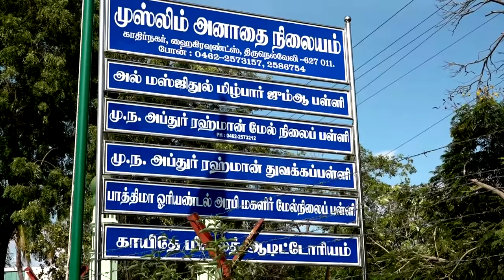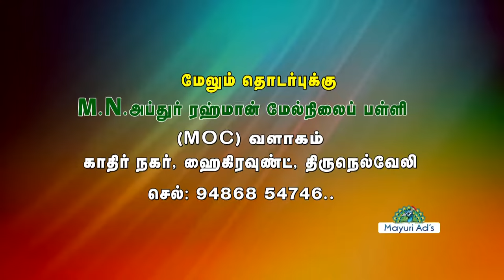பாரதப் பிரதமர் மாண்புமிகு நரேந்திர மோடி அவர்களுக்கு சிலை வைக்க அனுமதி வேண்டி மனு அளிக்கப்பட்டது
mayilosai mayuritv news இந்து மக்கள் கட்சி தென் மண்டல செயலாளர் ராஜா பாண்டியன் தலைமையில் மாவட்ட ஆட்சித் தலைவர் அவர்களிடம் பாரதப் பிரதமர் மாண்புமிகு நரேந்திர மோடி அவர்களுக்கு சிலை வைக்க அனுமதி வேண்டி மனு அளிக்கப்பட்டது மனுவில் நமது பாரத பிரதமர் மாண்புமிகு உலக அமைதி நாயகர் திரு நரேந்திர மோடி ஜி அவர்களுக்கு தச்சநல்லூர் பைபாஸ் வழக்கில் சிலை அமைக்க சமூகம் அனுமதி அளிக்க வேண்டும் என்றும் ராம ஜென்மபூமி தீர்வு கண்டது காஷ்மீரை மீட்டது குடியுரிமைச் சட்டம் நிறைவேற்றியது விவசாயம் வேளாண்மை நிறைவேற்றியது இன்னும் பல சாதனைகள் புரிந்த மோடி அவர்களுக்கு பாராட்டு தெரிவிக்கும் வகையில் உலக நாடுகளில் ஒப்பற்ற தலைவராகவும் முதலிடத்தில் இருந்து வரும் நமது பாரத பிரதமர் நரேந்திர மோடி அவர்களுக்கு திருநெல்வேலி மாநகராட்சி தச்சநல்லூர் மண்டலம் தச்சநல்லூர் வடக்கு இடத்தில் முழு உருவ சிலை அமைக்க அனுமதி அளிக்கும்படி கேட்டுக் கொள்கிறோம் தெரிவித்தனர்